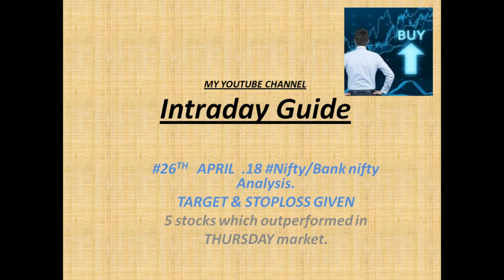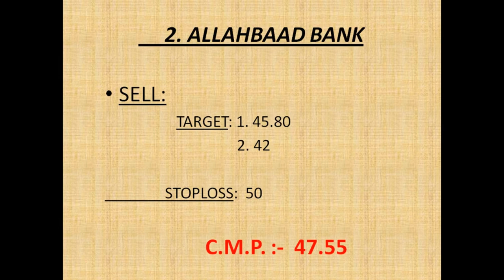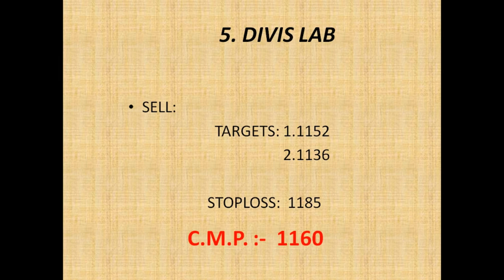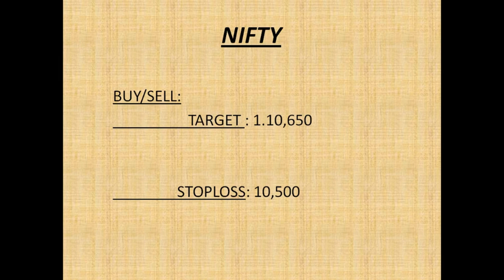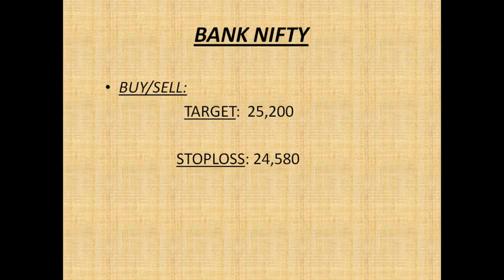#26 April.18 Nifty/Bank nifty OPTION TRADING.|| "5 stocks for Intraday i.e. 26April 18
1. BHEL

2. ALLAHBAAD BANK

3. KPIT TECH.

4. HCL TECH.

5. DIVIS LAB

                     intradayguide

YOUTUBE.COM/C/INTRADAYGUIDE